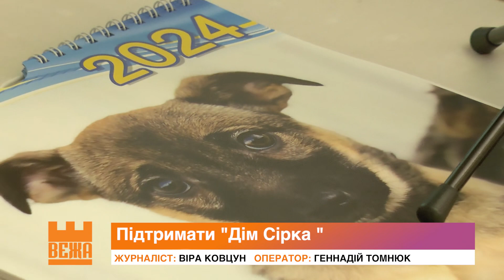«Дім Сірка» організовує 5-й благодійну акцію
Ми відповідаємо за тих кого приручили. В Івано-Франківську благодійники організовують вечір на підтримку безпритульних тварин «Дому Сірка». Це 5-й ювілейна акція збору  коштів  для добудови вольєрів у новому притулку, що в Хриплині. Волонтери стверджують, з початку повномасштабного російського вторгнення чотирилапих у притулку побільшало. Відтак, створити належні умови для них - просто необхідно.

Віра Ковцун, Геннадій Томнюк, Новини на Вежі.